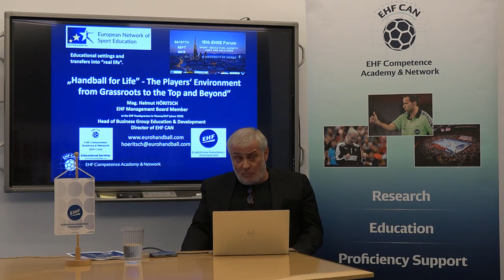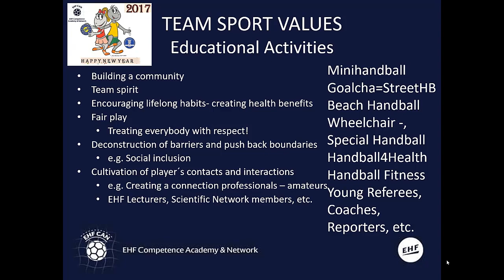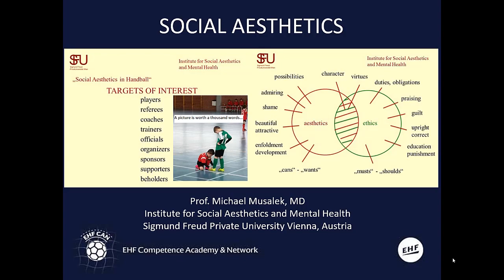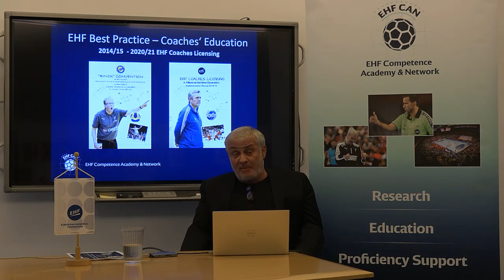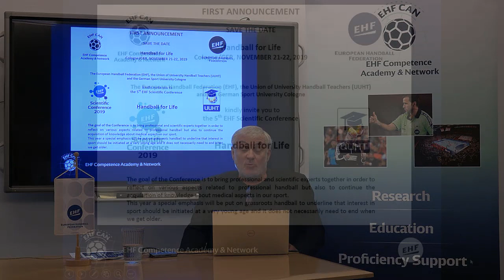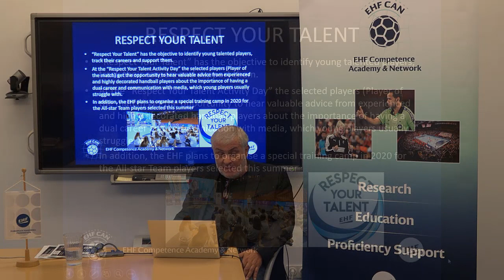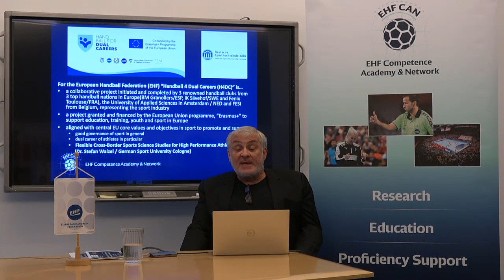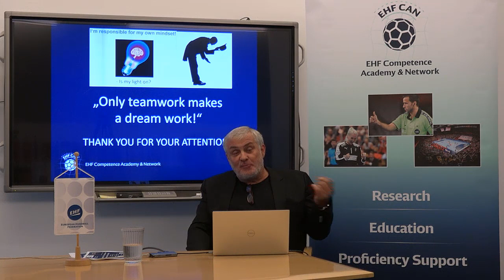EHF Handball for Life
Handball for Life - The Players' Environment vfrom Grassroots to the Top and Beyond